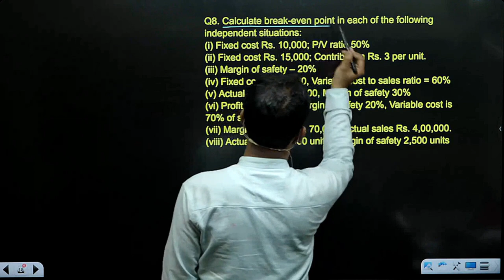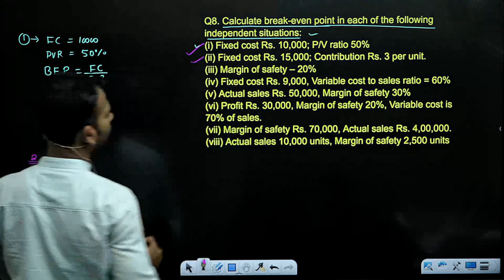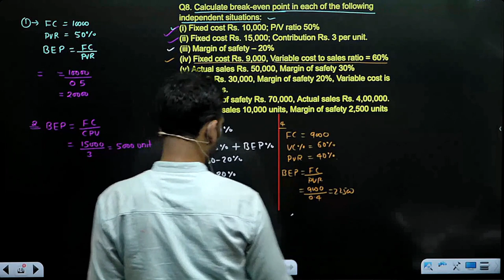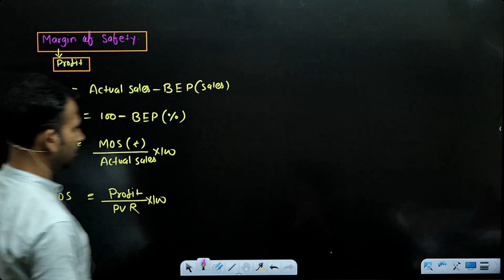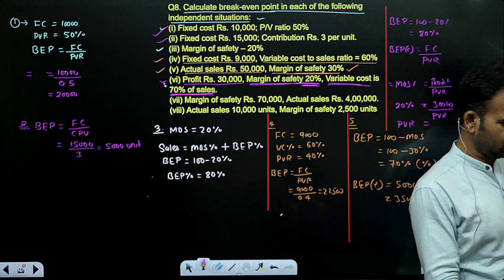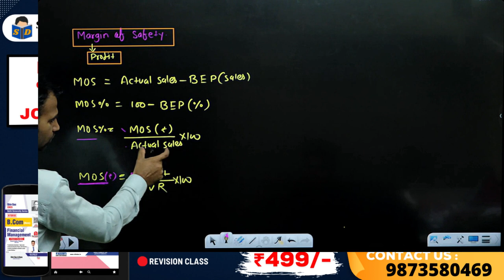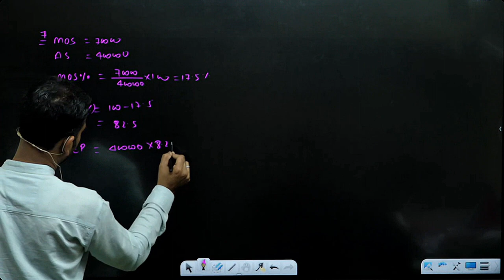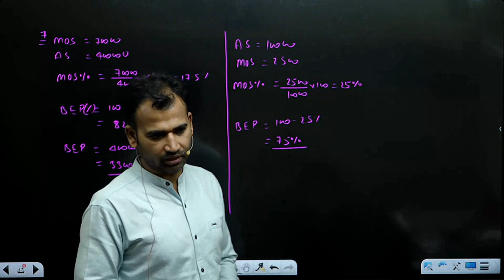Profit Volume Ratio | practice questions | part 6 | Management a/c for bcom | By Anuj sir